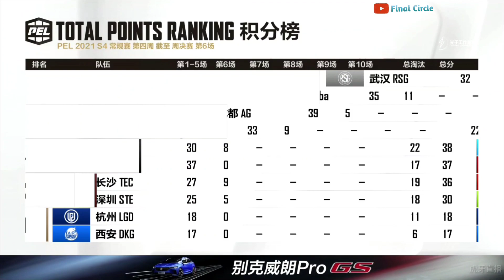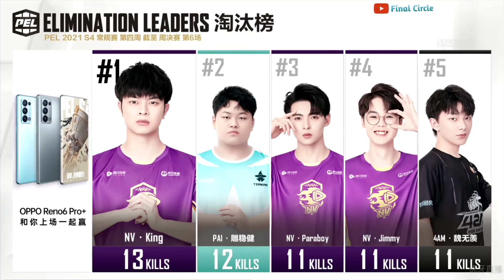Another Contender for PMGC 2021 from PEL🔥 • WBG PoV • PEL 2021 S4 W4 Finals